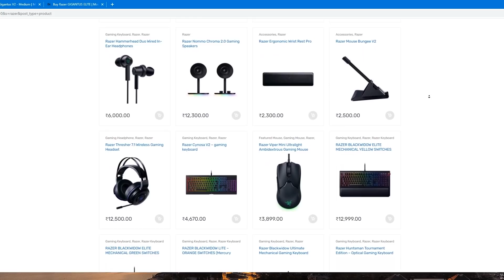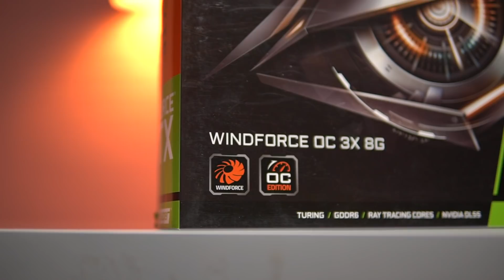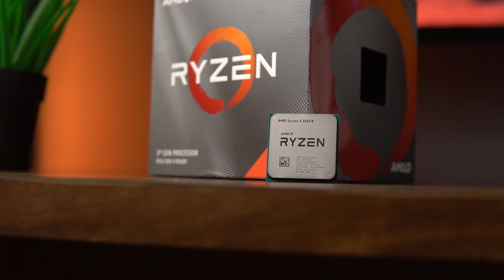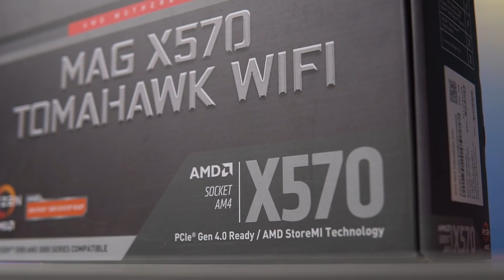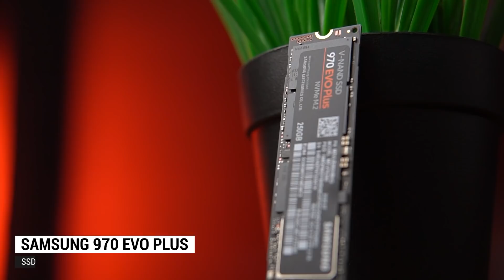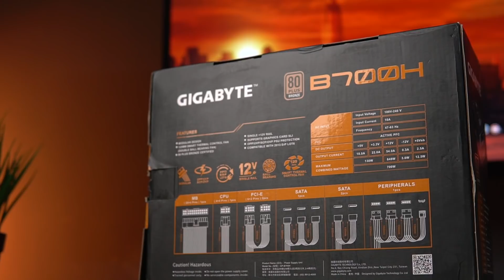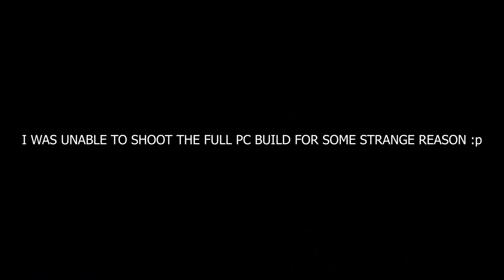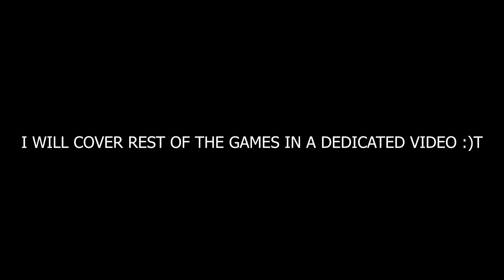1 Lakh 30000 Rs Gaming/Streaming PC Build 2020 With Gaming Benchmarks | No Compromise!!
hello guys kushal here In this video i BUILT A 1 LAKH 30000 Gamong pc build featuring the rtx 2070 super for 2k gamin experience,you can also stream or edit video with this build beacse on this pc build we didnt compromised in any parts so the performance of this 1 lakh 30000 pc build qill be top notch so video pura dekhna.
Shop name - PM INFOTECH
Address - Raja rammohon roy road, Beside TS CLUB (AMUL SHOWROOM) , Hakimpara, SLG
Cheap & Best price  BRANDED & ASSAMBLE Desktop, REFERBUISHED & NEW LAPTOP, CCTV CAMERA, BIOMATRIC SALES  & SERVICE
ANY QUARY CALL OR WHATSAPP
BULK QUANTITY ALSO AVAILABLE

Time Stamps
0:00 intro
4:04 B-Roll
4:47 PC Parts
18:40 PC Build
20:14 Gaming Benchmark

Alternative Processor (3600XT)
GRAPHICS CARD (Alternative Zotac Variant)
HARD DISK
MONITOR - X
KEYBOARD MOUSE - X

130000 Gaming Pc build india 2020
budget rtx 3070 pc pc build
cheapest rtx 3070 build india
gaming pc build under 1 LAKH 30000 rs in 2020
best 130000 rs pc build for editing
AMD Ryzen 5 3600x pc build
130k gaming pc build india
rtx 3070 gaming pc build under 1 30000 lakh
rtx 2070 super Build
Best Gaming pc Build India
Best Budget Build Under 130000

Graphics card (MSI GAMING X GTX 1060 6G)
Ram 8*2=16gb (ADATA DDR4 2400MHZ)
Hard Disk 7TB (SEAGATE BARRACUDA)
M.2 SSD (WD 240GB)
Power Supply (CORSAIR VS650)

Pheripherals
MouseMat - CosmicByte Hypergiant XXL

Another Mic